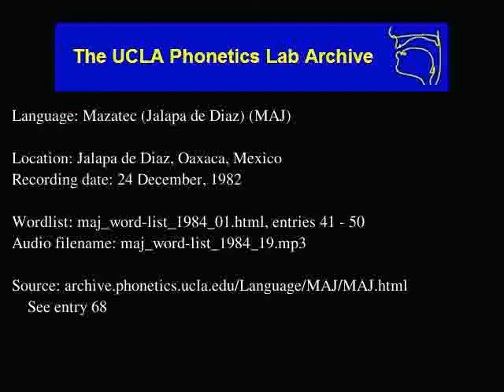Jalapa De Díaz Mazatec audio: maj_word-list_1984_19